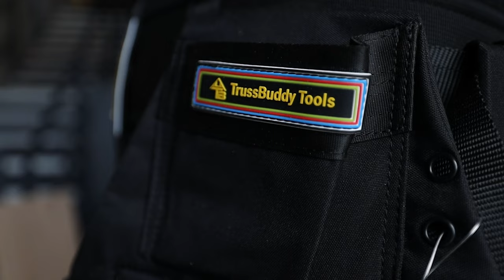BUILDING A PODIUM WITH TRUSS BUDDY TOOLS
Sean from Truss Buddy Tools kindly came down to give us a hand building the podium for the @CITBCSNI Skills Build winners. He definitely taught Ben a few things.